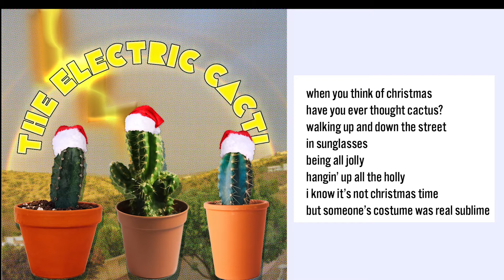Electric Cacti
RCRC Virtual Summer Camp Showcase: Session 1

Song: Dani Takeover
Band: Electric Cacti
Members: Ruby, Alice, Cydalise
Band Coach: Rachel
Counselor: Natalie